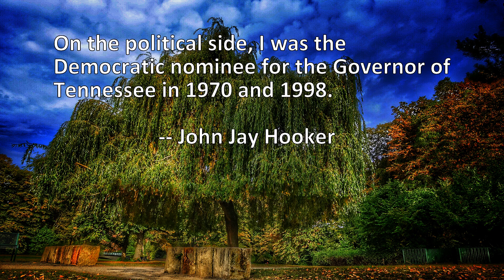3 Quotes About Tennessee